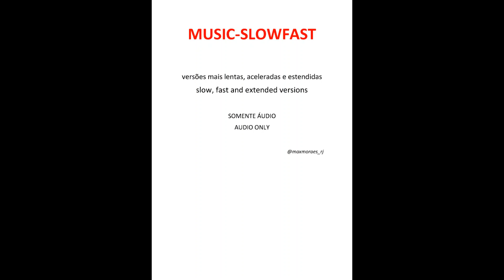BRUCE SPRINGSTEEN - Prove It All Night (fast version)